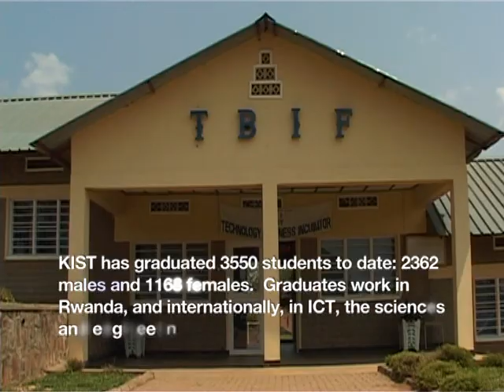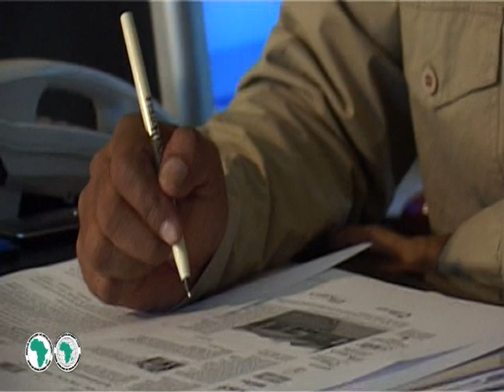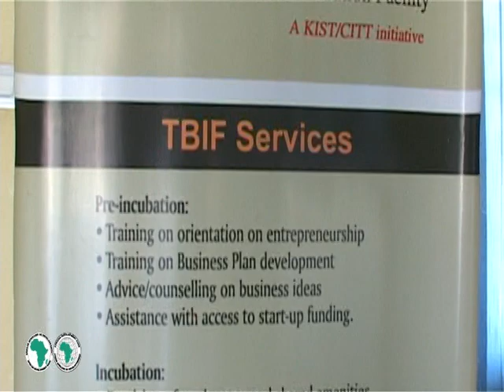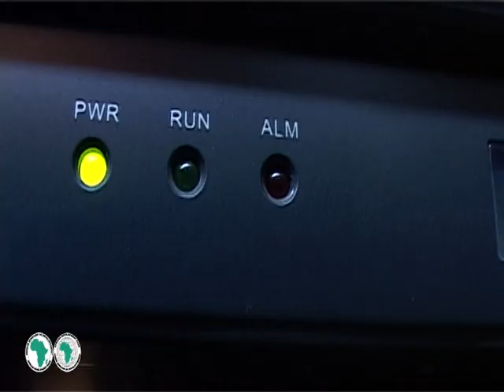The Kigali Institute of Sciences and Technology (KIST), Rwanda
Success story presented at the World Conference on Higher Education
UNESCO, Paris July 2009